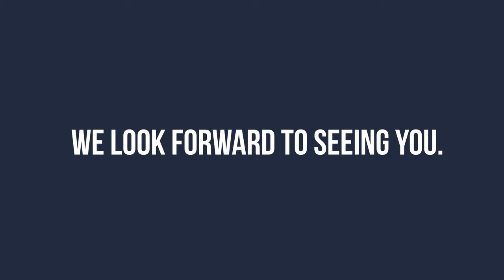Website Welcome Video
Welcome to the Owosso First Church of God to learn more about us, upcoming events, and how to get in touch look on our website.

Located at 2100 N Michigan 52, Owosso Charter Township, MI 48867
t.ly/Eqwj

We are a community of believers in Jesus Christ. We are being transformed into the image of Jesus Christ more every day. But, we are not perfect. We still make mistakes, and our lives are still a bit messy at times. Maybe you can relate.

We are a church that meets people where they are. We don’t expect people to have their lives perfectly in order. We welcome the sinner and the saint, the prince and the beggar, the hero and the outcast. Anyone who wants to be made whole through the power of the Holy Spirit is invited to belong. If you are looking for friends who will encourage you when you are down, rejoice with you when you triumph, and draw you closer to the Lord, you found the right place. That is exactly who we are.